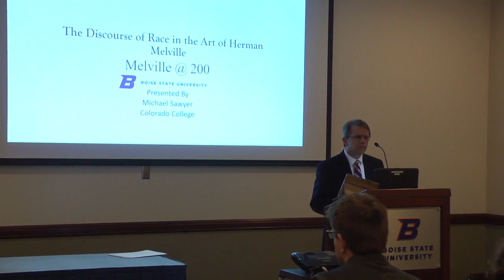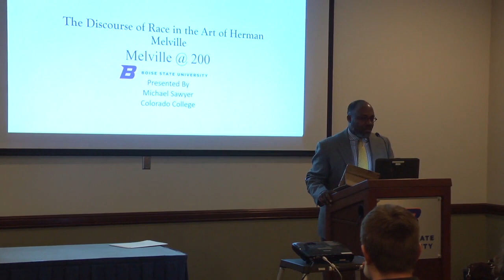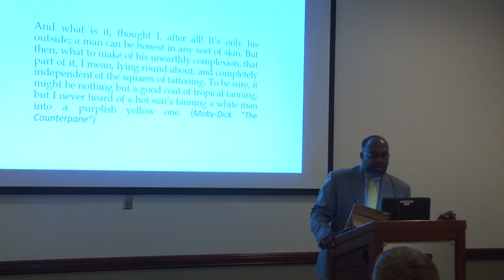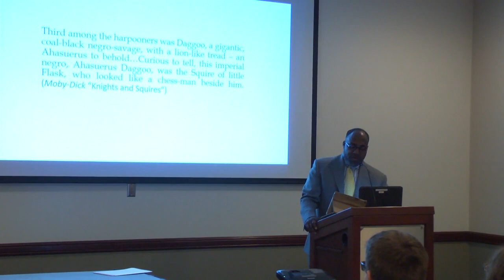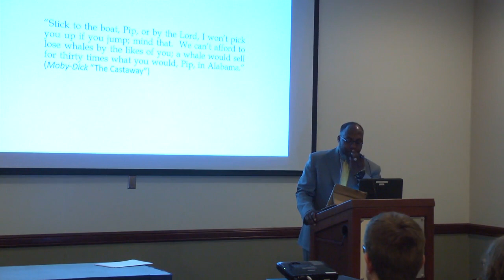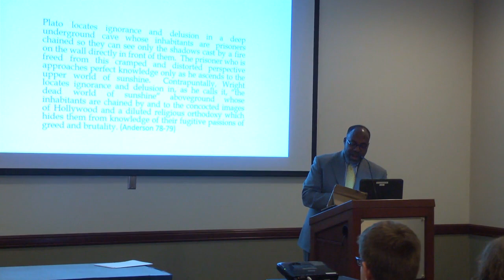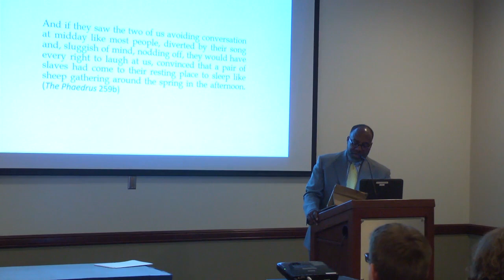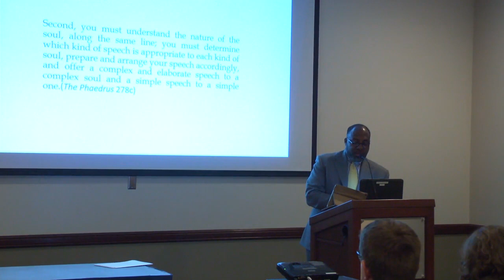Michael Sawyer, "The Discourse of Race in the Art of Herman Melville," Melville@200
Michael Sawyer, introduced by Steven Olsen-Smith. "The Discourse of Race in the Art of Herman Melville." February 8, 2019. Delivered at Boise State University for the Hemingway Literary Center and Melville's Marginalia Online.